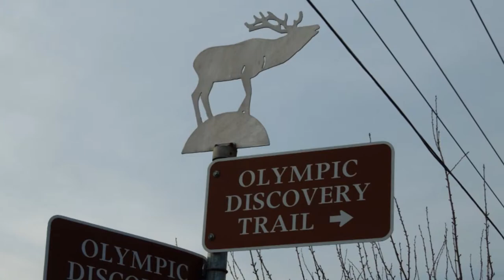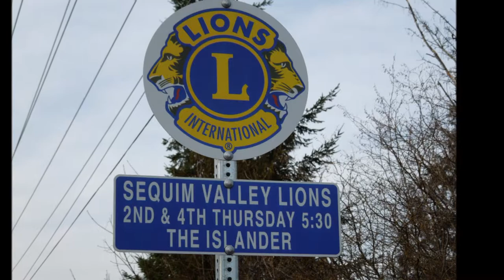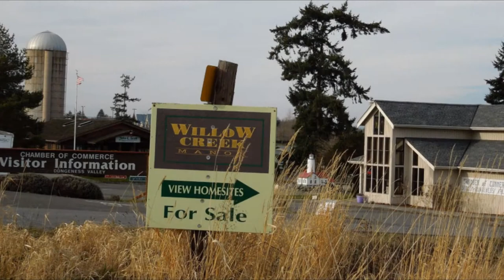Discovery Trail East.wmv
This short video (3+ minutes) highlights sights along the Olympic Discovery Trail on the east side of  Sequim, Washington.